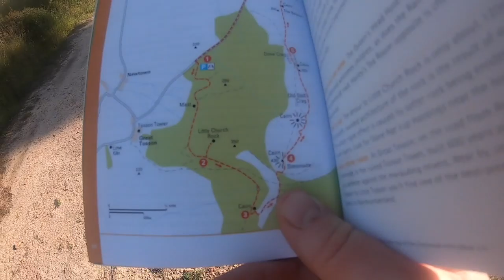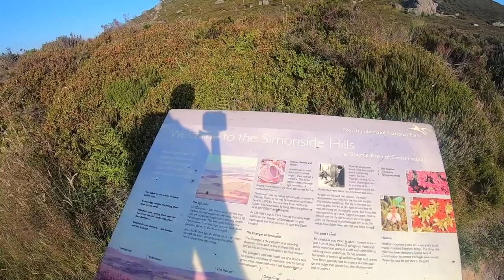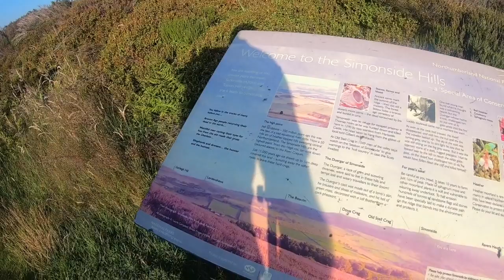solo camp simonsidehills Northumberland lanchan 1 part one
this video is my first time out in the lansh 1 flames creed . I take a nice stroll up to simonside hills for a overnighter with some stunning views I get woke up at 3am to the sounds of thunder and lightning as a storm closed in enjoy 😎😎